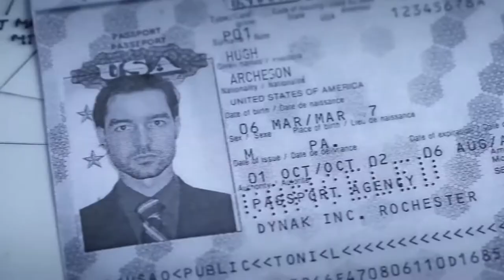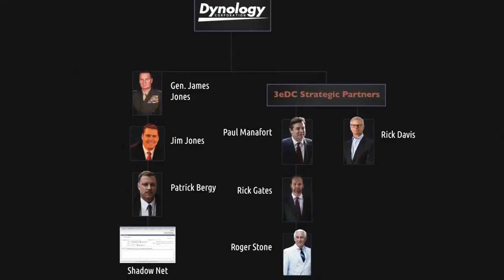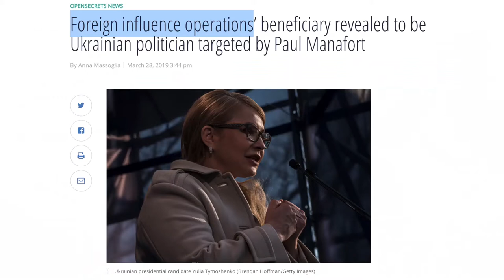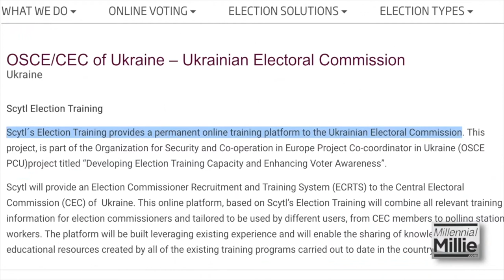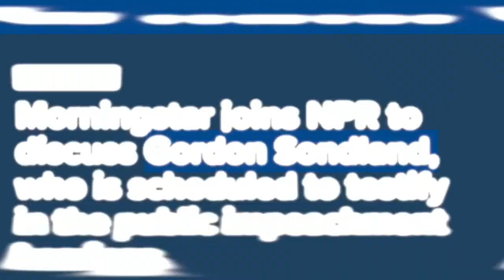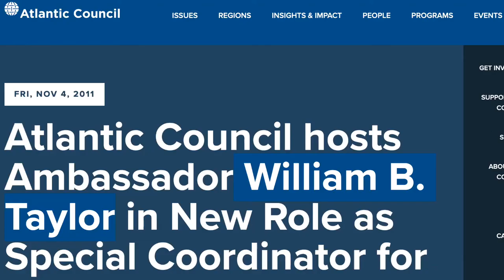"Ukraine Epicenter of Everything"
The truth about the US in Ukraine
Excerpt from: "ShadowGate -video from Millie Weaver and husband arrested!"